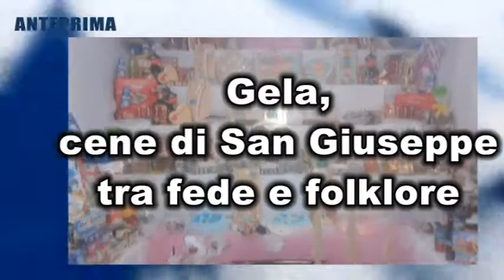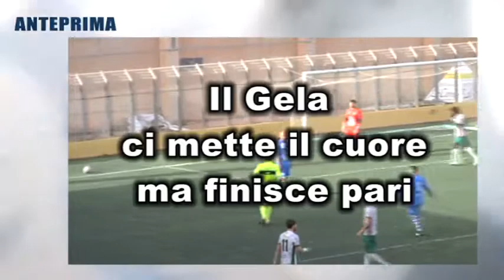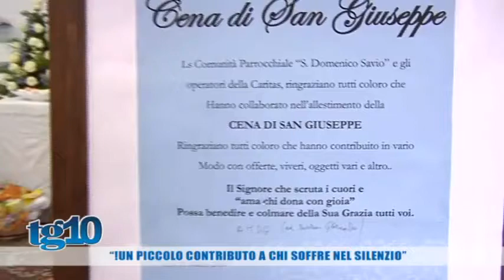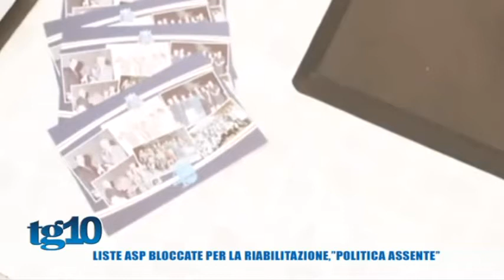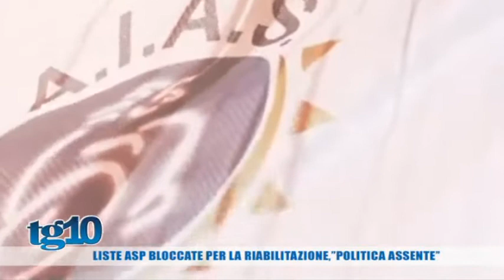TG10 del 19 03 2018